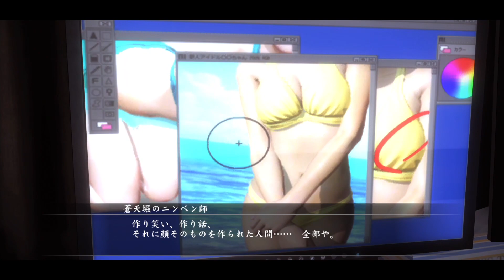ニンベン師を探せ！正体は、意外な人物？？【龍が如く5】#32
龍が如く5 夢、叶えし者(PS4)プレイ実況です
さすが遥ちゃんやで